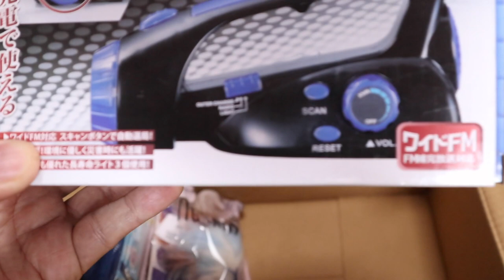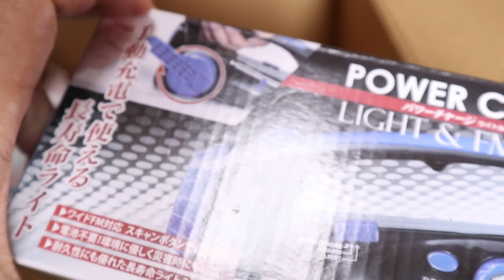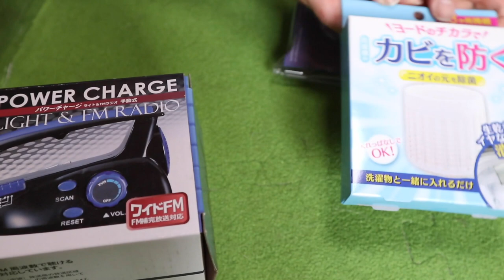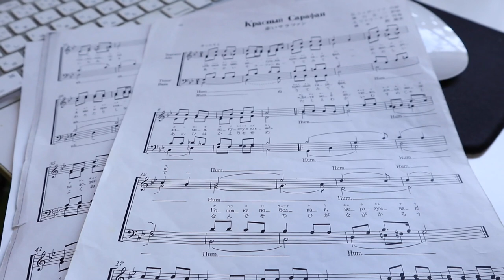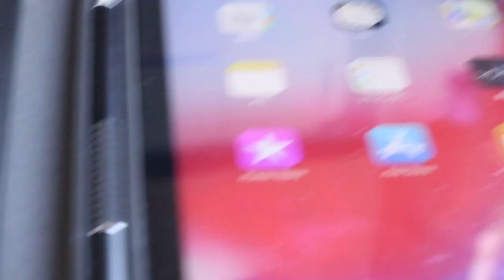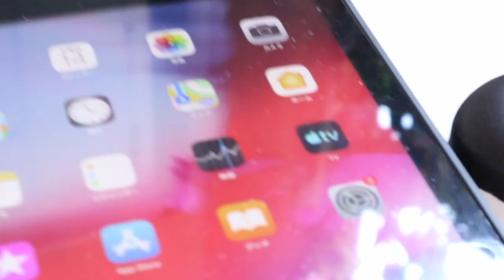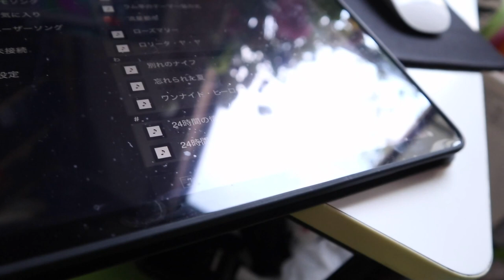非常事態にプレゼントありがとう！デュエットの裏側【Jean & Pont 2120】2020/5/14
パパとママが思いついて赤いサラファンというロシア民謡をデュエットしましたが、その裏で年寄りっぽい苦労があったことを告白します。
コンピュータ類を駆使して練習をするのですが、バージョンアップなどについてゆけずちんぷんかんぷんでダサい感じでした。
それでもなんとか歌うところまではいけたのですが、次回はもっとスムーズにいきたいです。
また色々なプレゼントをもらってしまい恐縮です！ありがとう！

2020年ジャン＆ポンカレンダー
2020年キトンシッティングカレンダー（ラブ、シオン、アンズ、チャコ、カオリン）